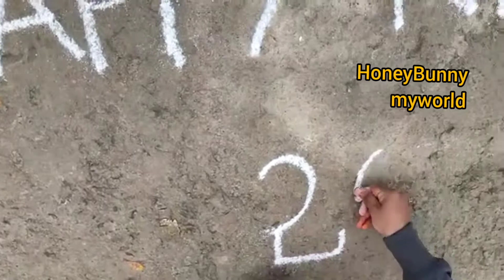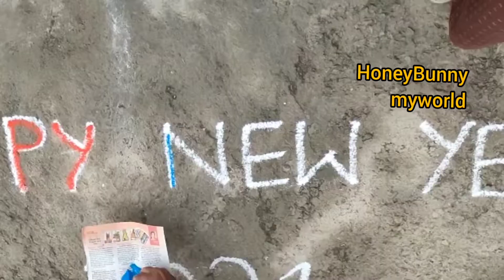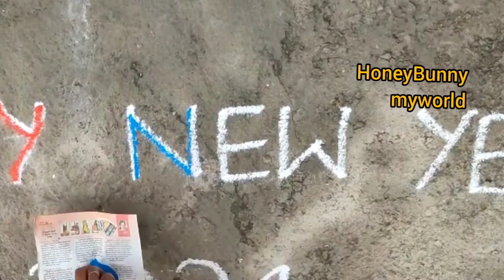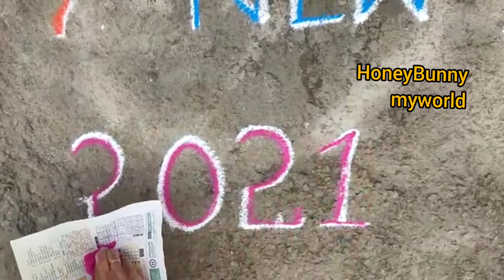Happy New Year 2021